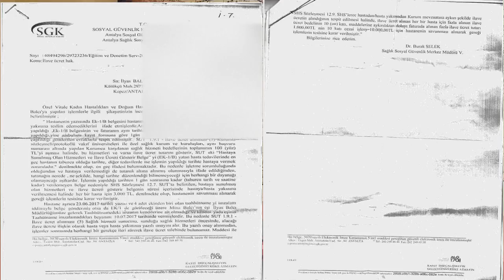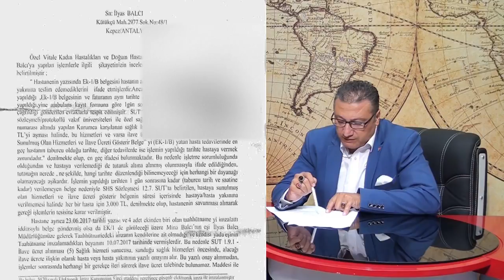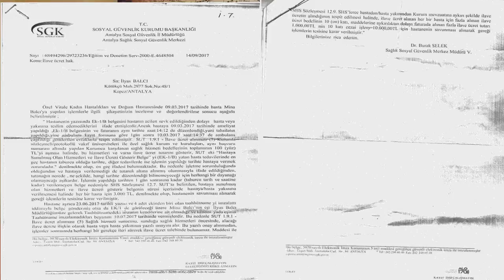dikkat Vitale ceza aldı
Doktorun yaptığına bakın sizin de başınıza gelebilir dikkat
Vitale Hastanesi ceza aldı